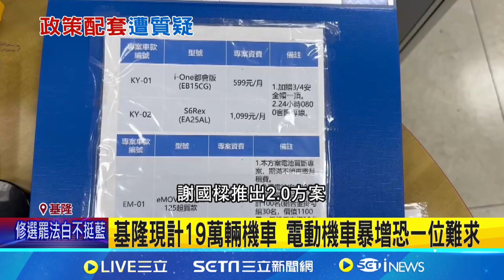謝國樑電動機車大方送 車格.換電站不足亂象多│94看新聞